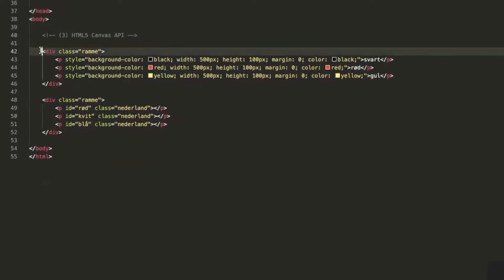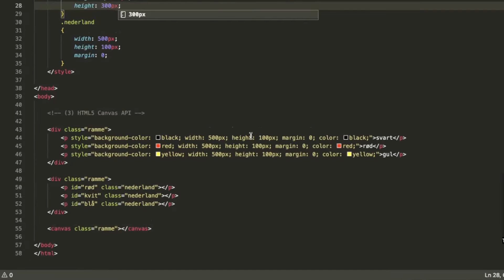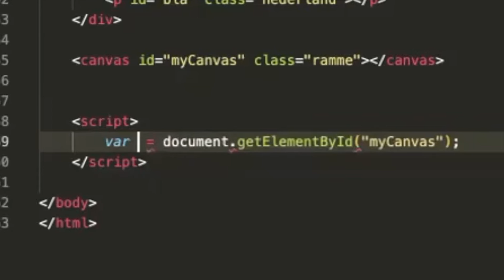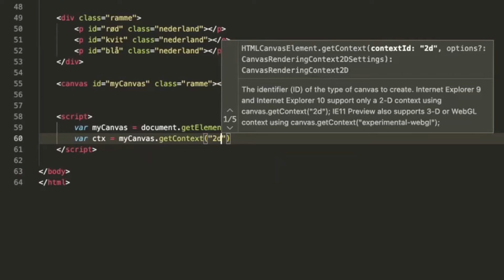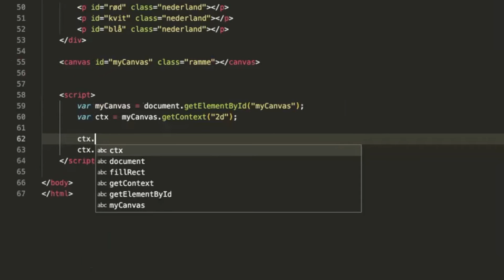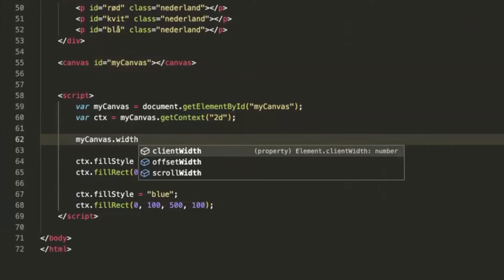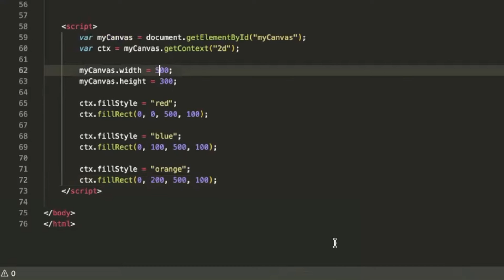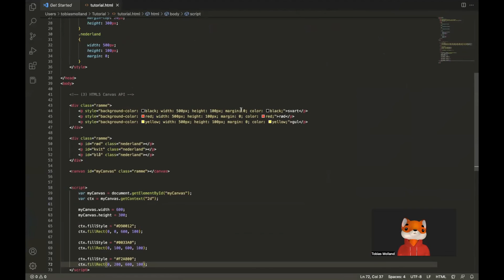KODE-KURS 1.2: Tegne flagg med Canvas API og JavaScript (Flaggoppgave 3)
02:01 Starter med JavaScript
04:53 Starter å tegne
07:55 Løser et problem
09:28 Riktige dimensjoner og fargekoder

Denne videoen og fremtidige videoer fungerer best om man pauser og koder underveis. Ta deg god tid til å forstå det du gjør. Good luck and have fun :)